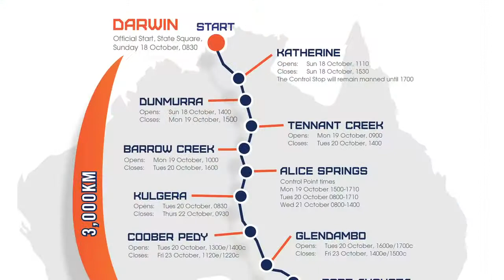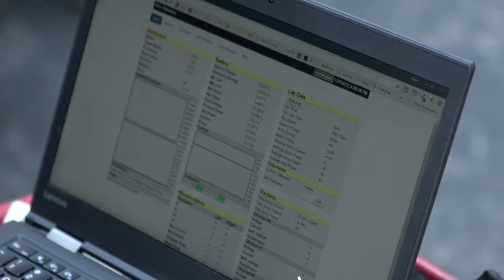University of Minnesota Solar Vehicle Project